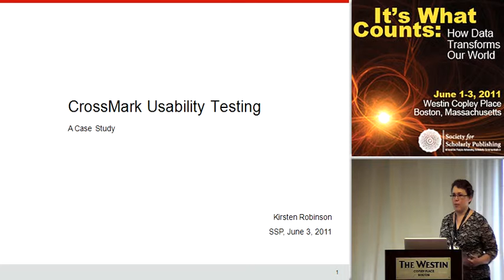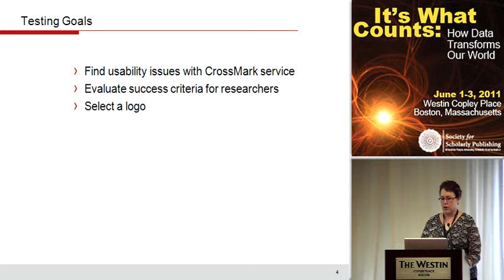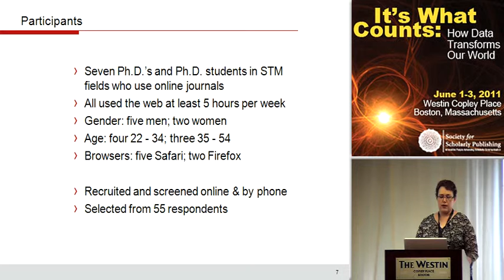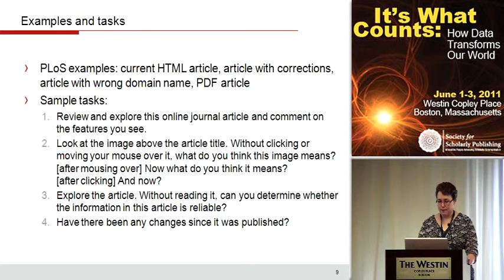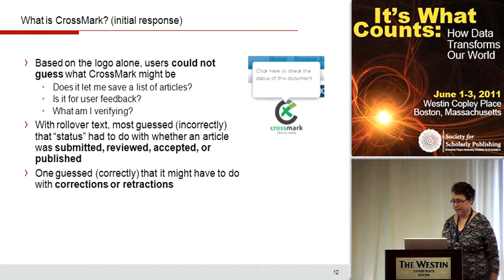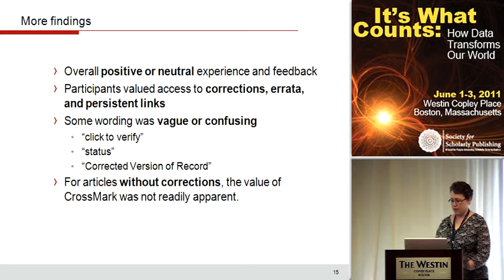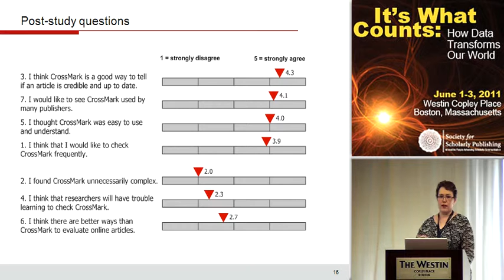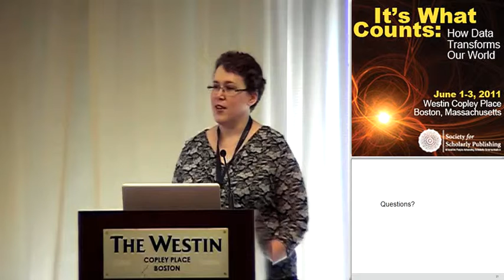CrossMark Usability Testing -- A Case Study